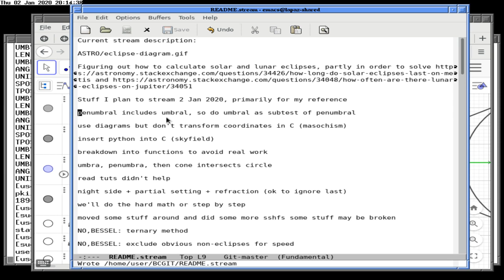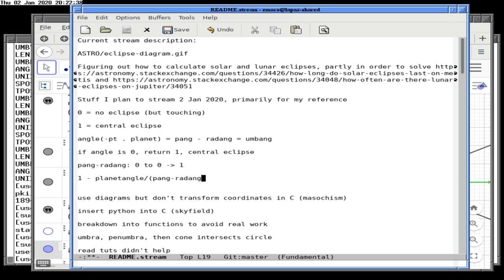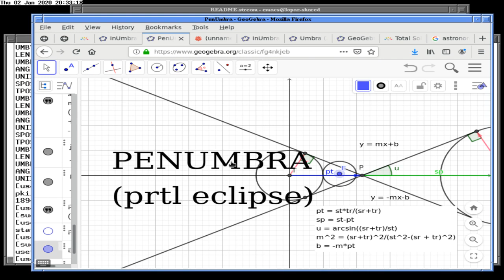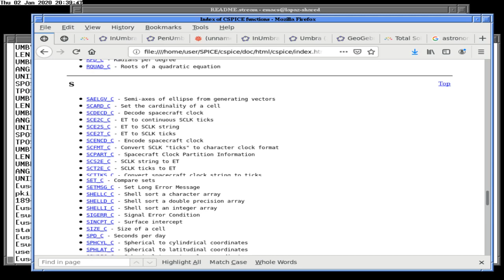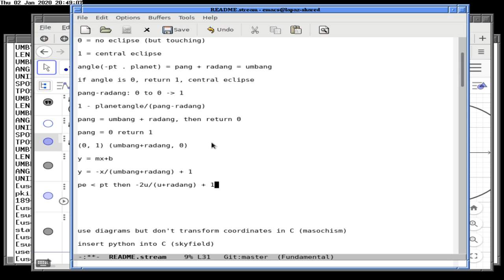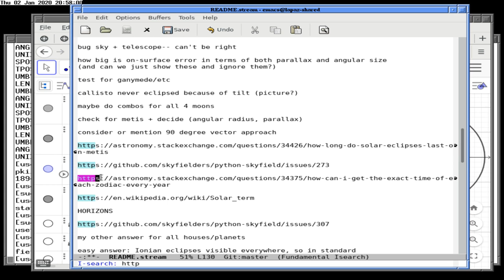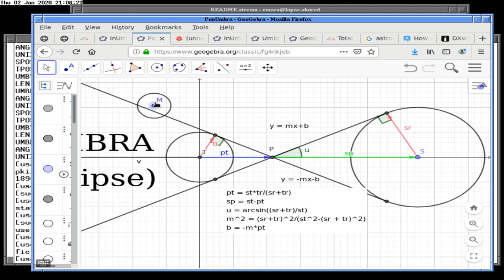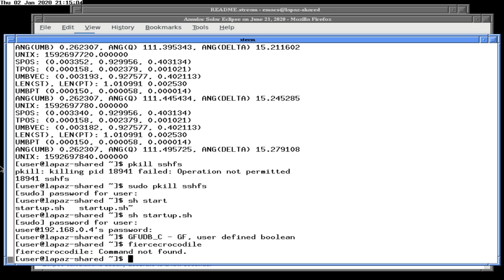Jovian Lunar Eclipses with Besselian Elements 02 Jan 2020 waTLwmGOSA